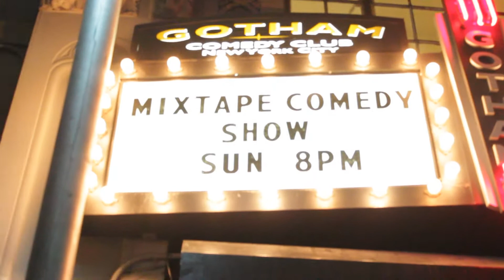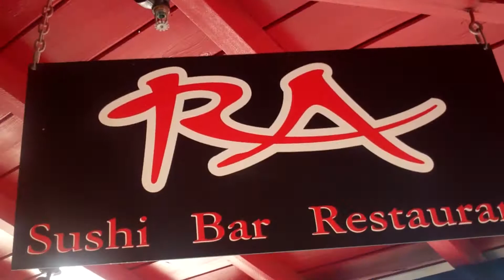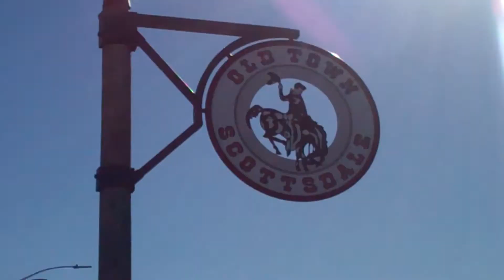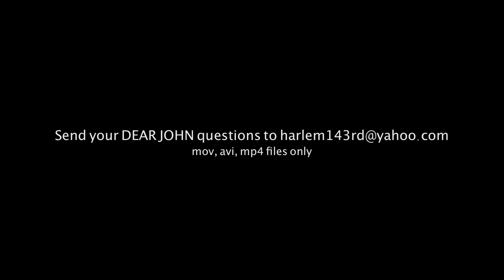JohnOllie Presents: A Bunch Of Stuff (Vlog #169)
John O. Nelson

4821 Lankershim Blvd. Ste F264